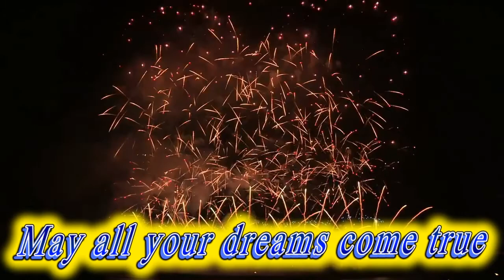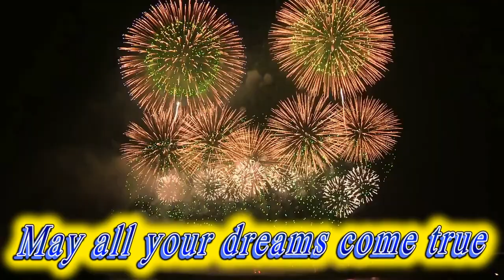Happy birthday Santana